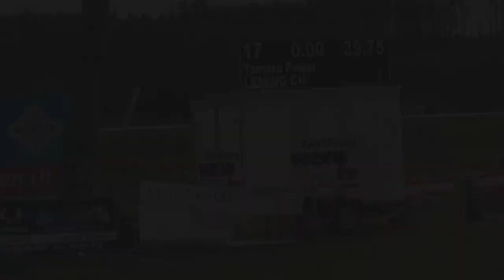FMA Cs Kienersrüti | Turnier 13/2019 | Leming CH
Hallo Zusammen ☺️

Heute kommt noch das letzte Video mit Verspätung online 😅 danach sollte eigentlich wieder jeden Sonntag um 16:00 Uhr ein Video kommen🙈

Über uns:
Zusammen sind wir viel auf Springturnieren unterwegs. Wir starten oft Freibergerprüfungen, aber auch normale Prüfungen bis B/R 95 und sind im Green Jump Cup unterwegs.

Mein Equipment:
Kamera: Canon PowerShot G7x Mark II
Mikrofon: Zoom H1
Gimbal: Joby GorillaPod 1K Kit
Stativ: Cullmann Alpha 2500